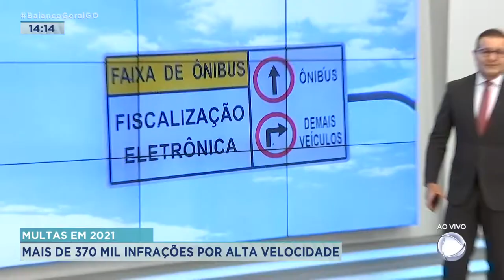MULTAS EM 2021: MAIS DE 370 MIL INFRAÇÕES POR ALTA VELOCIDADE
E O EXCESSO DE VELOCIDADE É O PRINCIPAL MOTIVO DAS MULTAS EM 2021. MAIS DE TREZENTOS E SETENTA MIL INFRAÇÕES SÃO SÓ NESSA MODALIDADE.